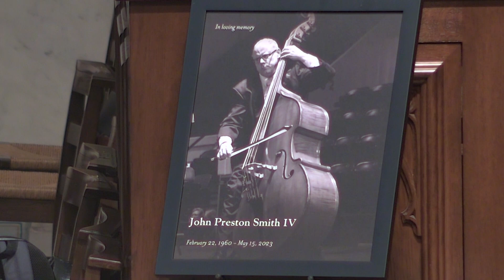St. John’s Music on the Corner, May 10, 2024: A Trio Tribute presented in memory of John P. Smith IV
St. John’s Music on the Corner
A Trio Tribute presented in memory of John P. Smith IV(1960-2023)

featuring
Akemi Takayama
Kelley Mikkelsen
Julee Hickcox

St. John’s Episcopal Church | Roanoke, Virginia